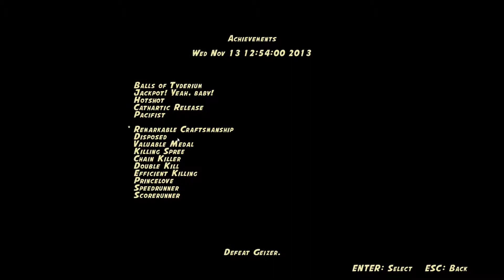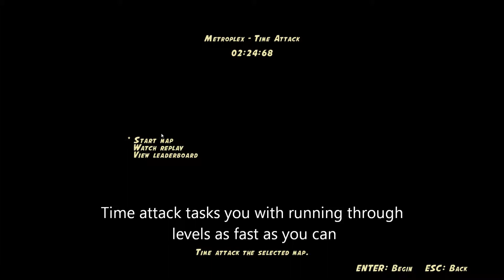Wrack: Should You Play It? Preview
A video preview of Wrack showcasing options, gameplay, and time attack mode.

If you are interested in playing, buying, or downloading Wrack, for more information.